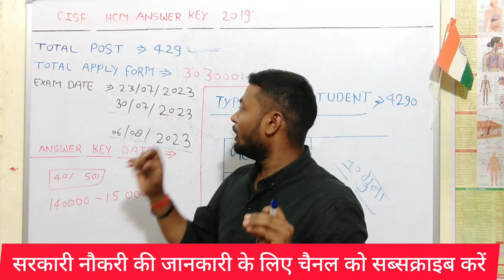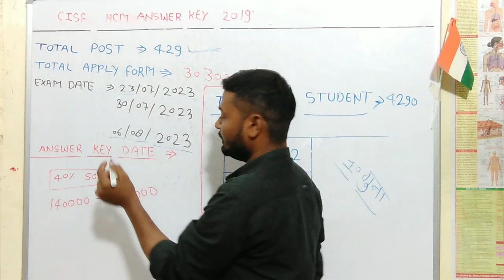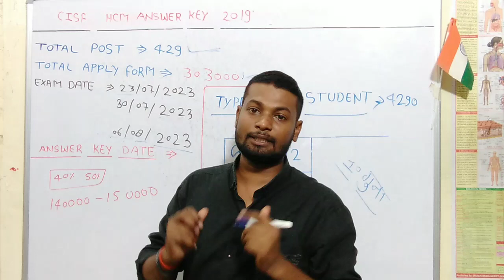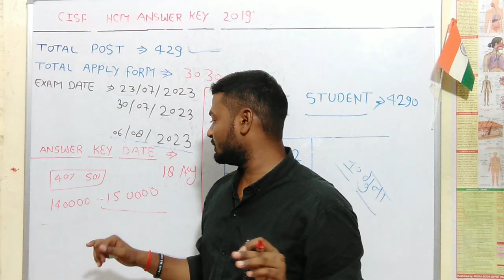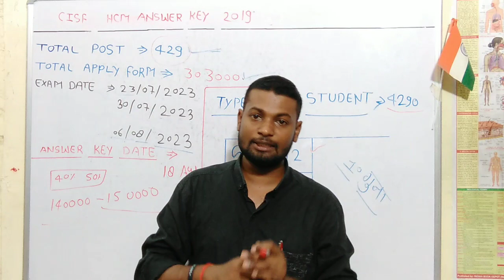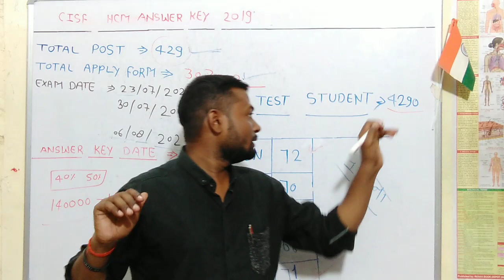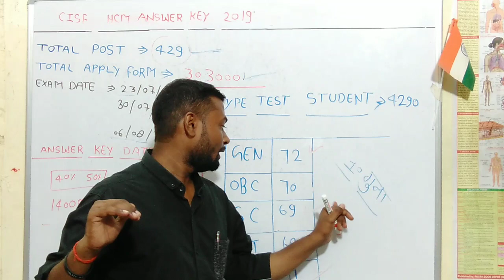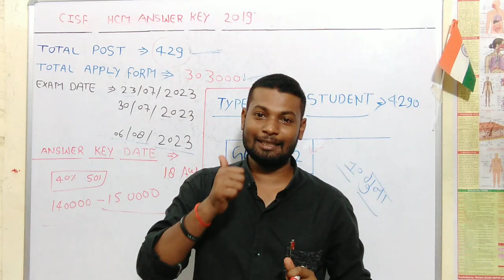CISF HCM ANSWER KEY 2023 | CISF HCM 2019 EXPECTED CUT OFF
cisf answer key 2023,cisf hcm cut off 2023,cisf hcm answer key 2023, cisf head constable cut off 2023,cisf hcm 2023,cisf hcm expected cut off 2023,cisf 2023
cisf hcm 2019,cisf hcm 2019 cut off,cisf head constable 2019,cisf hcm exam 2019,ciosf hcm 2019,cisf hc/min 2019,cisf 2019.,cisf 2019 cut off
Harmit educational videos